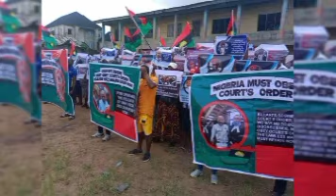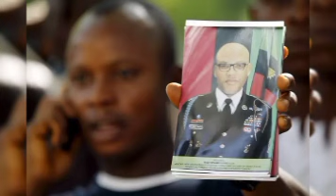WAHALA PRO MAX! NNAMDI KANU DROPS A SECRET AUDIO MESSAGE TO BI...